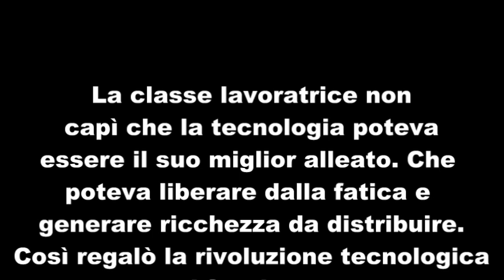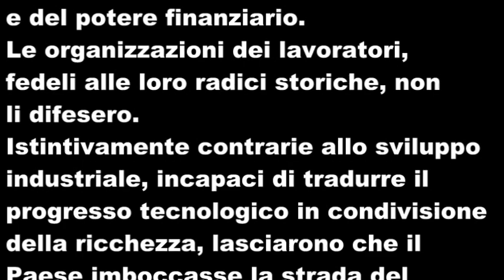Lavoro e macchine nel Novecento (film).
Tre scene tratte dal film Novecento di Bernardo Bertolucci.
La classe lavoratrice non capì che la tecnologia poteva essere il suo miglior alleato. Che poteva liberare dalla fatica e generare ricchezza da distribuire. Così regalò la rivoluzione tecnologica al fascismo.
Dopo la liberazione, con la Repubblica, imprenditori illuminati come Adriano Olivetti e manager pubblici come Enrico Mattei e Felice Ippolito, dovettero subire gli attacchi della criminalità organizzata e del potere finanziario. Le organizzazioni dei lavoratori, fedeli alle loro radici storiche, non li difesero.
Istintivamente contrarie allo sviluppo industriale, incapaci di tradurre il progresso tecnologico in condivisione della ricchezza, lasciarono che il Paese imboccasse la strada del declino.
Sapranno mai, le organizzazioni dei lavoratori, premiare le idee nuove e consolidare il terreno di coltura loro favorevole, cioè quello del fare, del progettare, dello scoprire?
Oppure continueranno a farsi manipolare da guerrafondai, parolai, speculatori, violenti: cioè dai fascisti di oggi e di domani. Come si fecero manipolare dai fascisti di ieri?